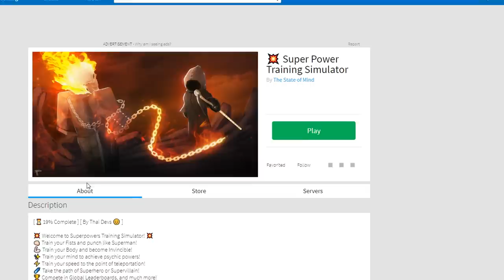MOST POWERFUL NOOB! NOOB DISGUISE TROLLING | Super Power Training Simulator (ROBLOX)